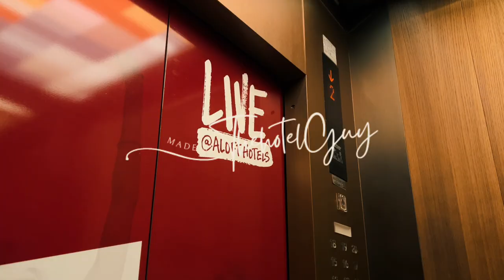EPILOGUE: feeling demotivated? watch this.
wildest & fulfilling 49 days of my career. never imagined i could pull off something like this, i get to teach & share my knowledge and work ethics to other people. i still have a long journey ahead of me. but i’m proud of how far i’ve already come

감사합니다!